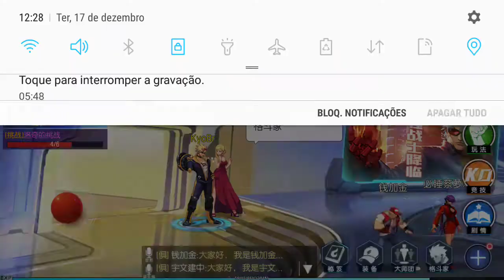Kof Destiny Benimaru SSR